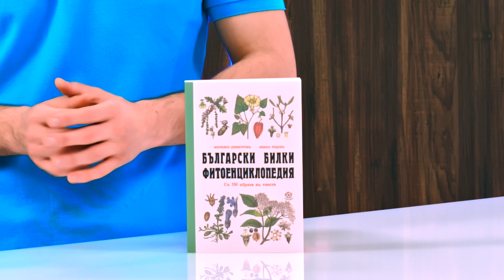Български билки. Фитоенциклопедия - Желязко Димитровъ, Ненко Радевъ - store.bg